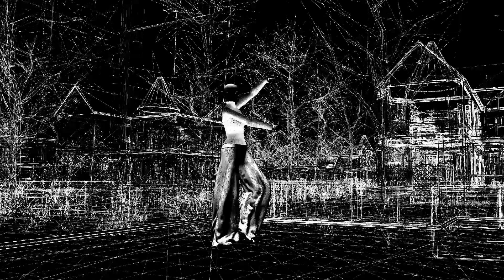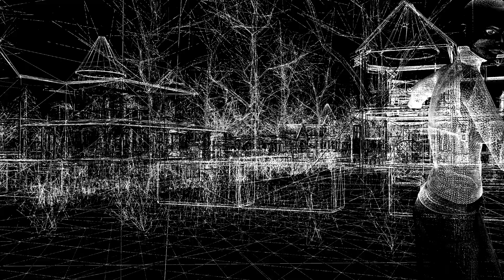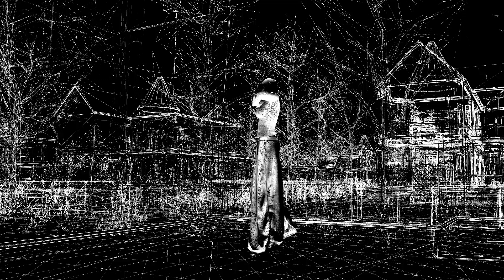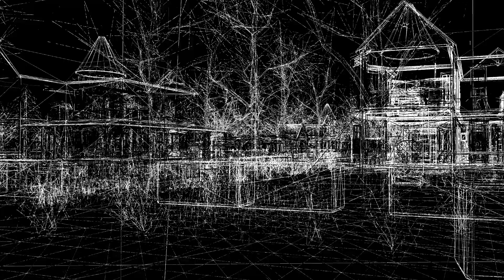DANCING QUEEN - ABBA - machinima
Machinima feito através de wireframe no second life.
Dança machinima.